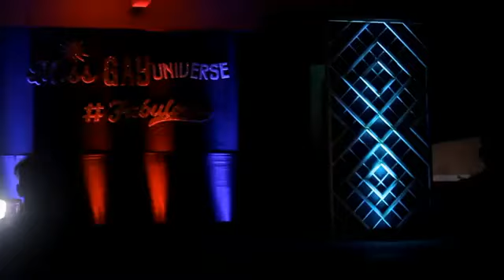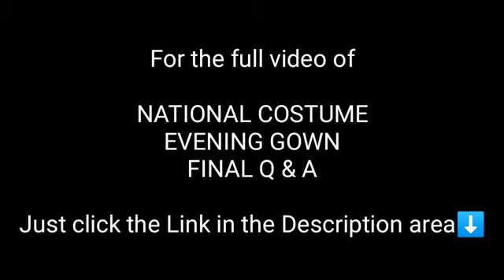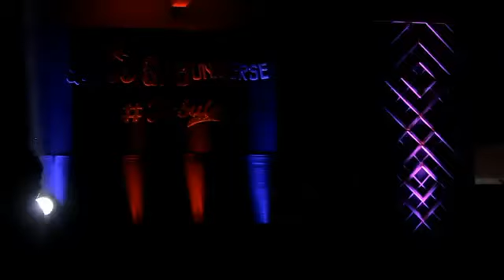MISS GAY SWIMWEAR 2020